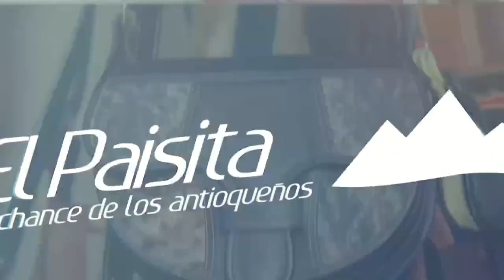EL PAISITA 2 Resultados del Chance del LUNES 18 DE JULIO de 2022 ✅🥇🔥💰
Hola buenas noches, te presentamos los resultados de las loterías y chances en Colombia, vamos con el Resultados del Chance El Paisita 2 del LUNES 18 DE JULIO de 2022.